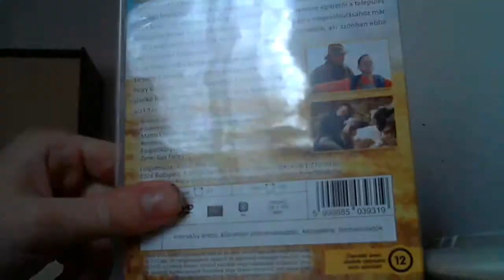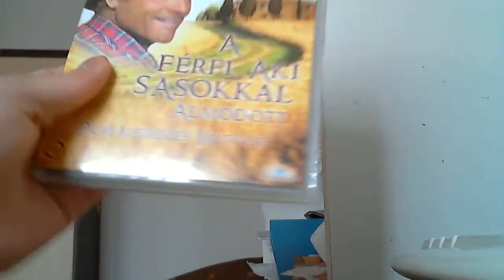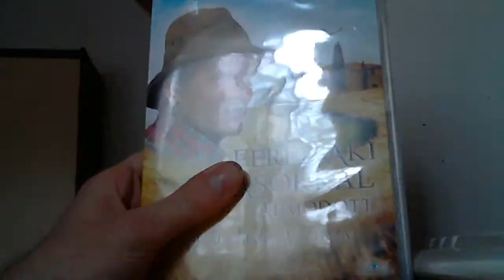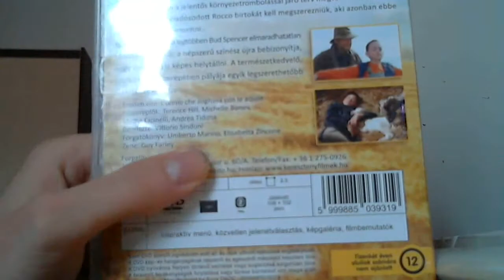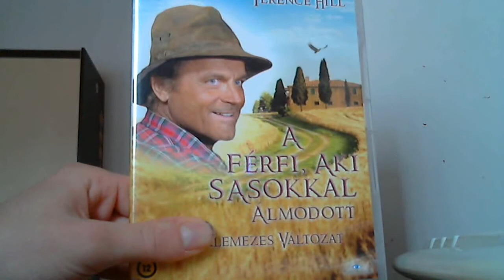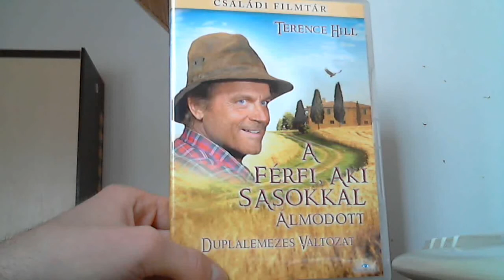DVD Mustra HD 16. adás - A férfi, aki sasokkal álmodott mini sorozat dvd bemutató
A férfi, aki sasokkal álmodott
Nézői vélemény: IMDB 7.9/10 (72 sz.)
PORT.hu 9.3/10 (76 szavazattal)